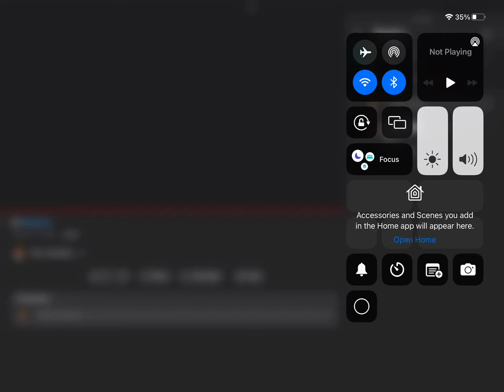New streaming channel live at 19:00 UK time @finn streams